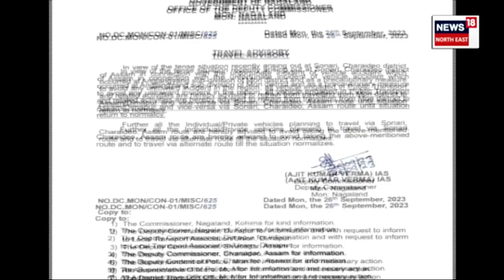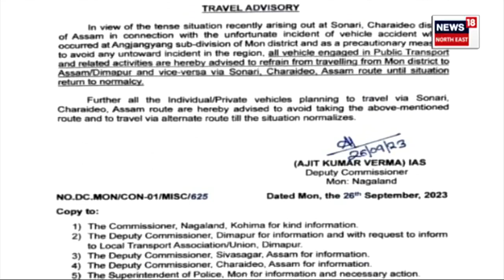Explainer on Tensed Situation in Assam-Nagaland Border | সোণাৰিৰ দুই যুৱকৰ মৃত্যুক লৈ উত্তেজনা N18V